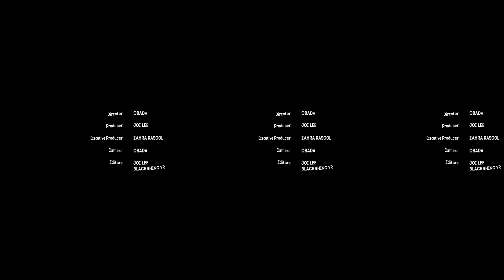Obada - Stories After Syria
Obada (15) like many his age, is passionate about football. There was never any doubt the 'beautiful game' would feature in his film. Obada says football not only brings him joy, but it helped him make friends when he first arrived at the camp five years ago. "I want to show people all over the world that despite all of the difficulties in the refugee camp, we play soccer." Obada hopes to one day make the Syrian national football team and become a professional photographer.